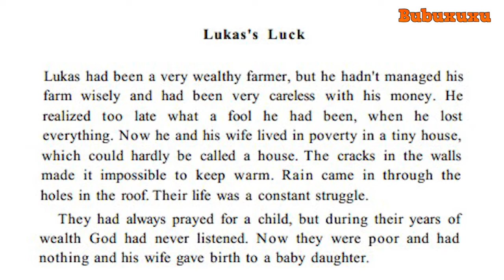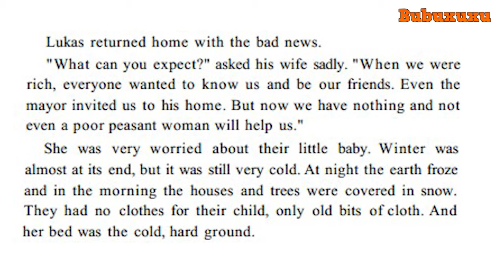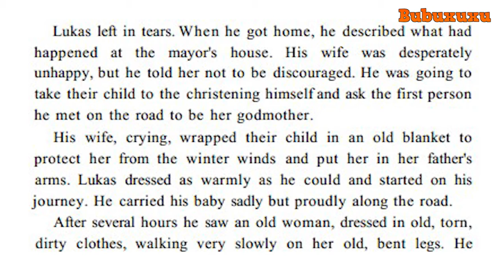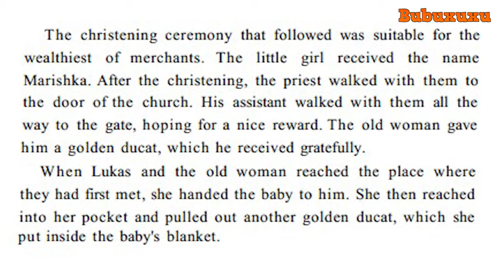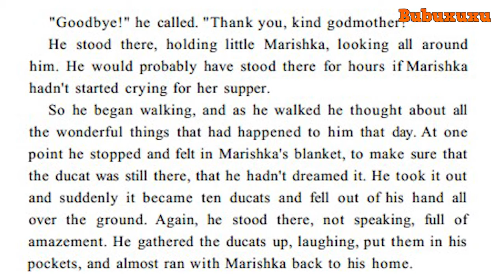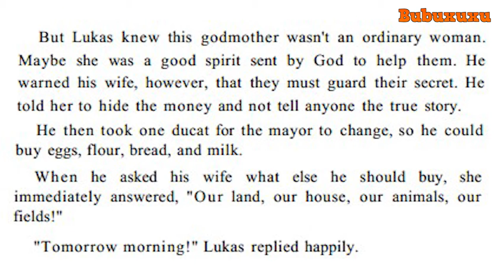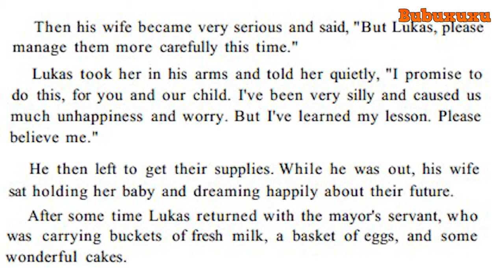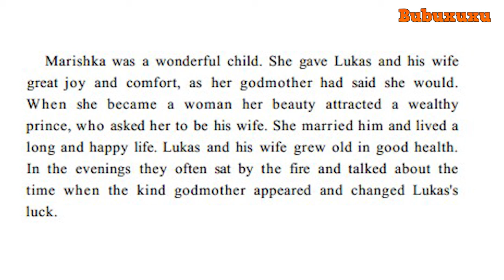Learn English Through Story | Lukas's Luck